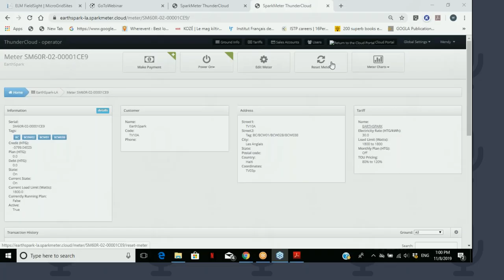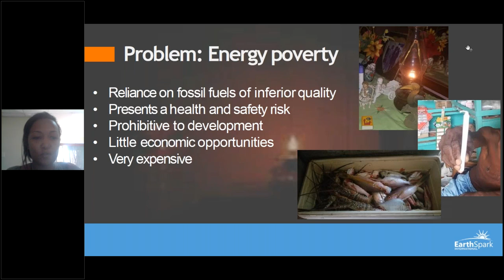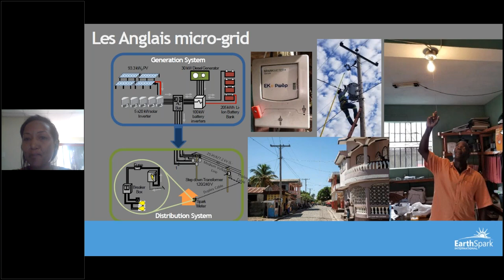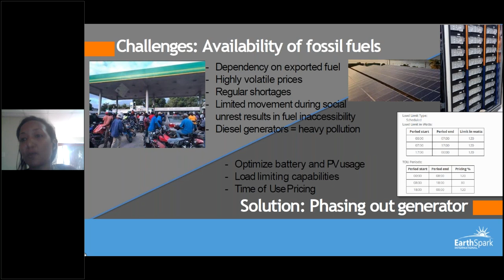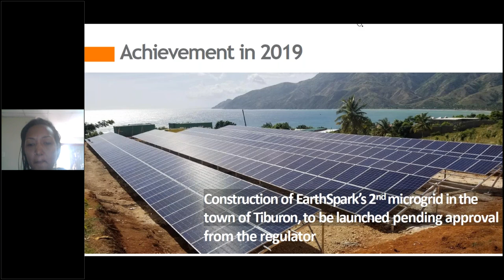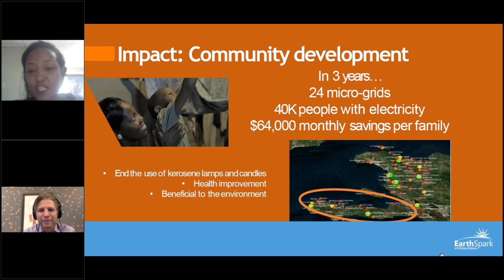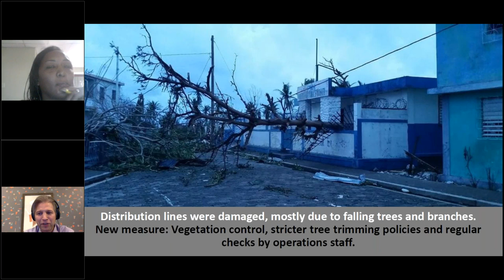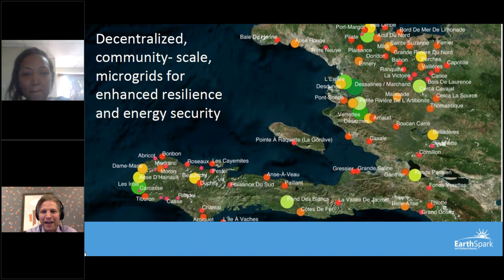EFEX meets Wendy Sanassee Smart Microgrids in Rural Communities in Haiti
Wendy Sanassee joined the EarthSpark team in February 2016 as a Community Engagement Associate in Les Anglais, Haiti and is now Director of Haiti Operations. With a broad set of responsibilities, she collaborates with stakeholders within and outside the organization for the promotion and sustainable operations of EarthSpark’s microgrids in Haiti. Her past experience includes water systems engineering, sustainable development analysis, and wildlife conservation in Mauritius. Wendy holds a BEng (Hons.) in Chemical and Environmental Engineering and an MSc in Project Management from the University of Mauritius. She is fluent in French, English, Haitian Creole and Mauritian Creole.